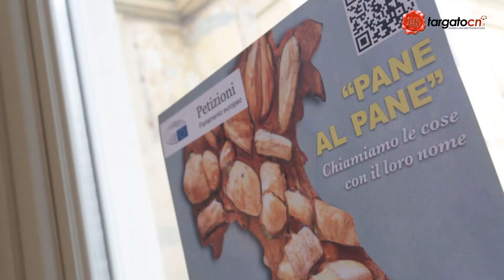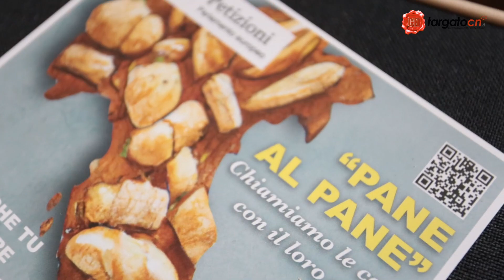Gancia (Lega): “Limitiamo la denominazione 'Pane' ai prodotti con farine vegetali"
Presentata a Palazzo Bellono-Aragno in via Corte d’Appello a Torino la campagna “Pane al Pane”, lanciata dall’europaparlamentare Gianna Gancia, a seguito di una petizione presentata nel 2023 e partita dalle richieste mosse da panificatori e artigiani delle arti bianche. Si tratta di una raccolta firme che vuole porre l’attenzione sulla corretta denominazione del pane in tutti i paesi dell’Unione Europea.

L’idea è quella di limitare la denominazione ai soli prodotti composti dagli ingredienti tradizionali: acqua, sale, farina di origine vegetale, agenti lievitanti e ingredienti alimentari tradizionalmente utilizzati.

Un’iniziativa che, come sostiene l’europarlamentare della Lega, “è in linea con l’obiettivo UE di rispettare e promuovere il patrimonio culturale, proteggere i consumatori e stabilire norme comuni sulla composizione, la denominazione commerciale e l’etichettatura dei prodotti alimentari.”